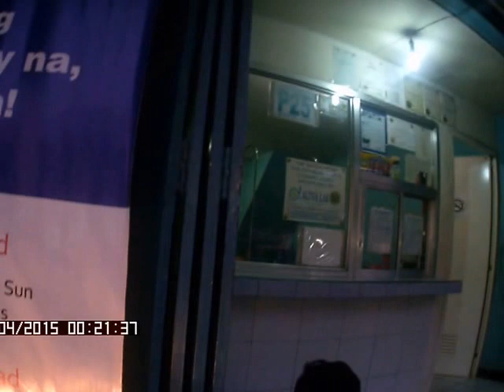PTDC0011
Riding Ms. Daisy